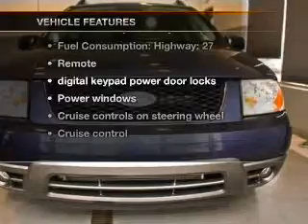2005 Ford Freestyle - Fort Wayne IN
Year: 2005
Make: Ford
Model: Freestyle
Trim: SEL
Engine: 3.0 liter 6 cylinder 24 valve
Transmission: Automatic CVT
Color: Blue
Mileage: 95005
Address:
515 W Coliseum Blvd